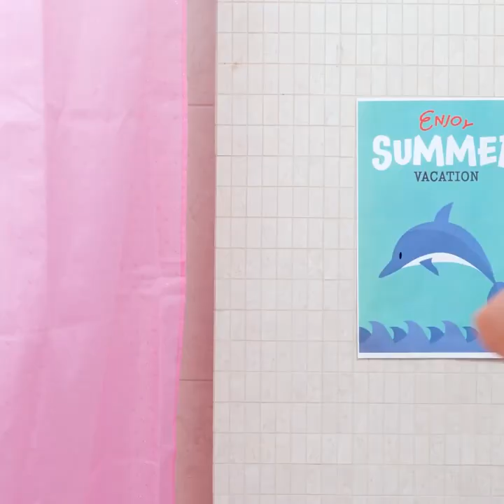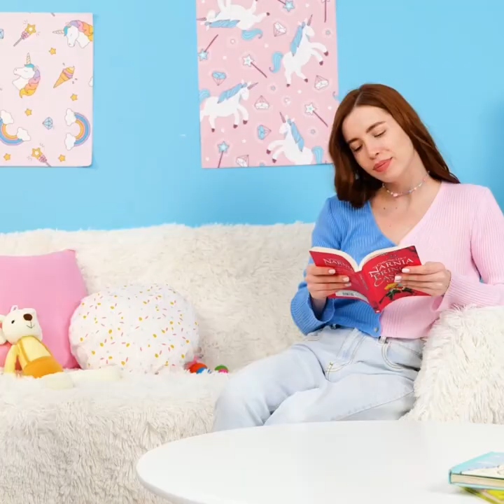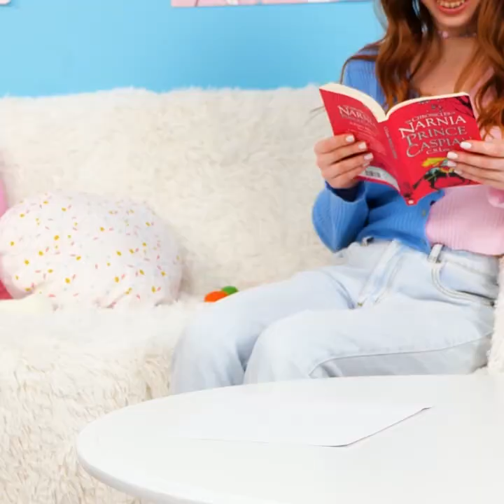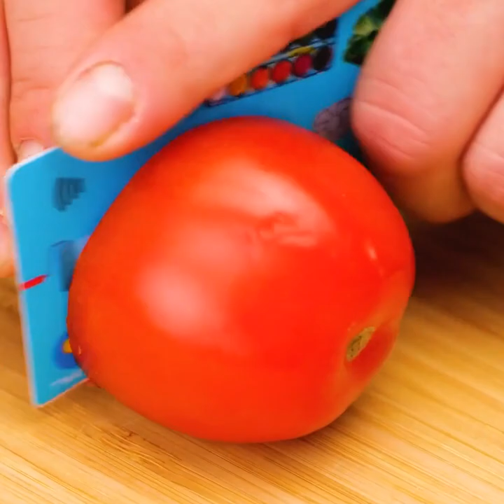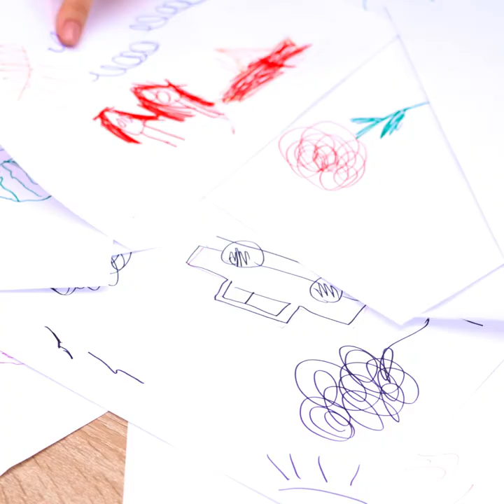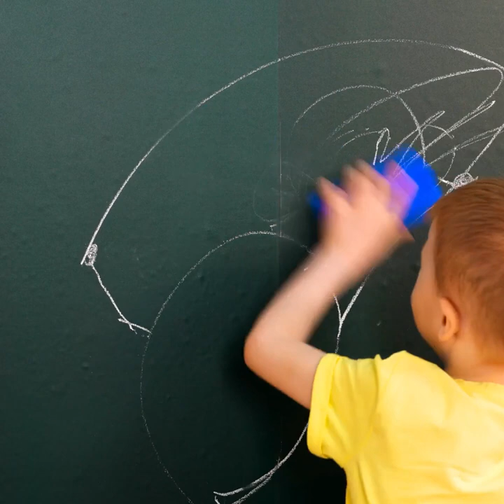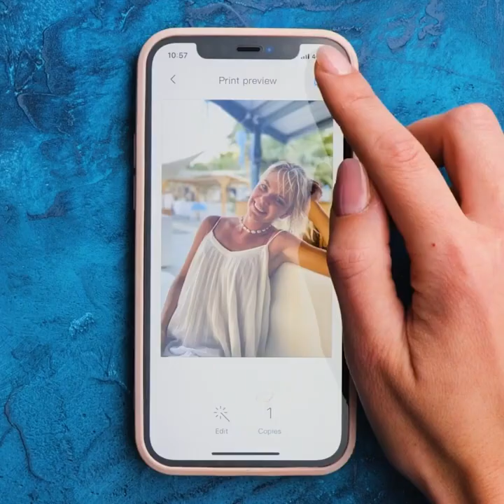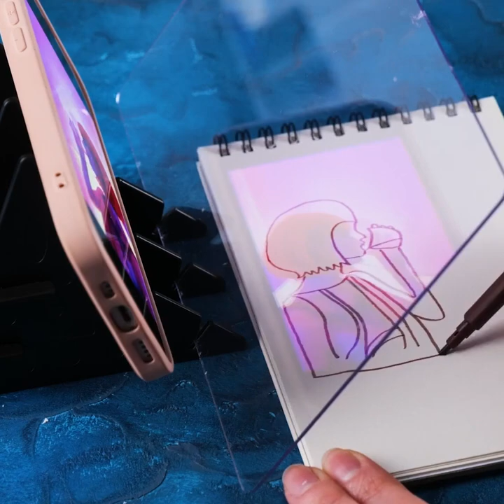Amazing TikTok Gadgets You Can't Live Without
TIMESTAMPS:
00:03 Foot bath
06:35 Useful gadgets for parents
14:28 Sticky cleaning ball
20:08 Cool hair gadgets
22:50 Food holder for your car